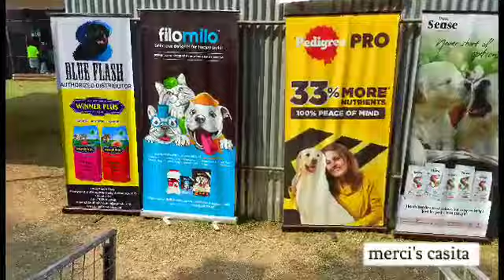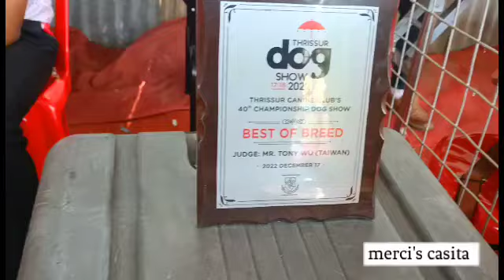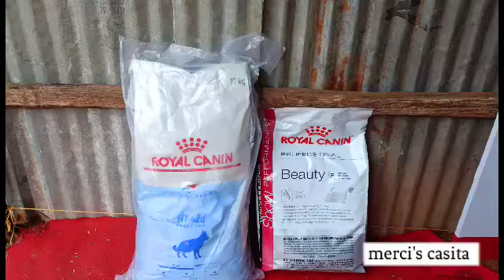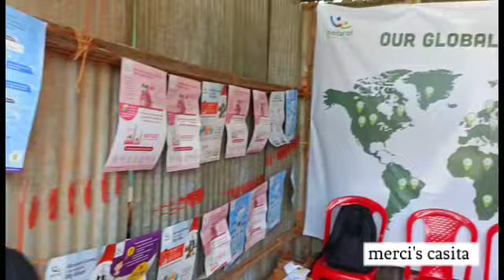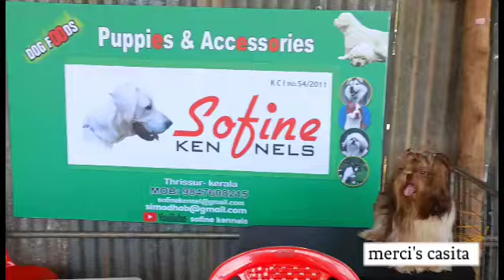Dog show Thrissur 2022/Best of the master agility competition from the 2022 🐶🐺🐶😱😱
if you like our channel please share 💞 support 💞💞💞💞